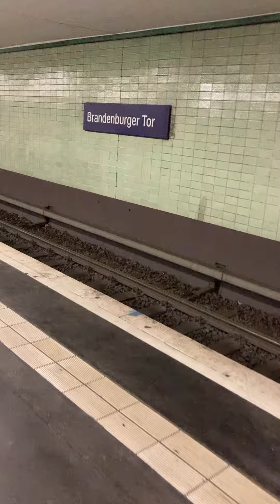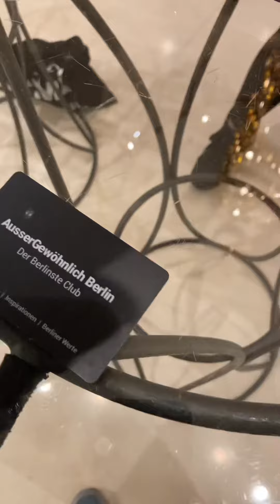Tag 6 Netzwerken bei Außergewöhnlich Berlin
Ja heute war mal wieder Netzwerken angesagt. Die Treffen finden immer an anderen Orten statt — diesmal im Adlon. Aber seht einfach selbst! Ach und Abo nicht vergessen!